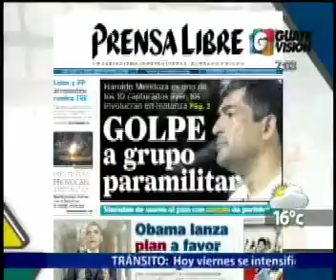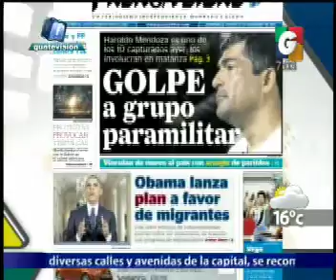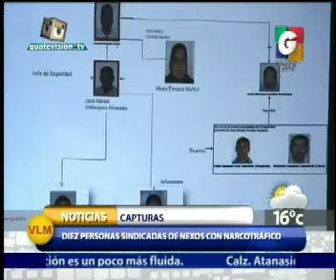El Transito - Nacionales- Departamentales